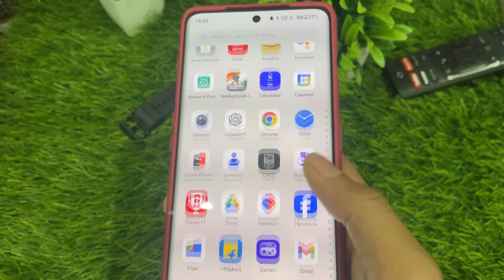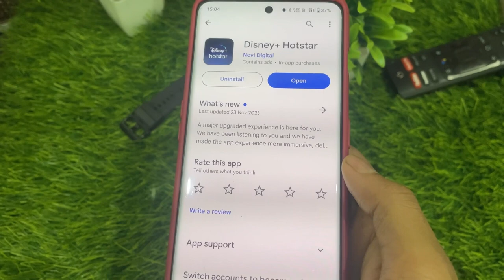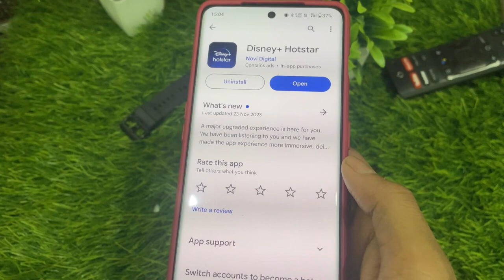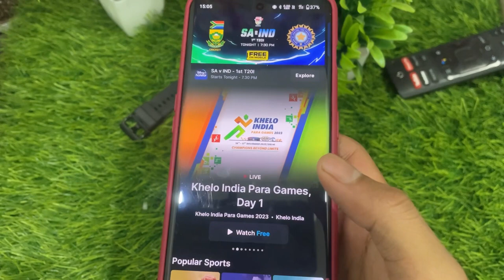India vs South Africa live match kaise dekhe| watch india vs South Africa T20 live | ind vs sa live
India vs South Africa T20 live kaha dekhe | watch Ind vs Sa live T20 match|ind vs sa T20 kaise dekhe

Ind vs Sa live T20 match free kaise dekhe
How to watch free live ind vs SA T20 2023
India vs South Africa T20 2023 live watch
Ind vs South Africa T20 Free live app
Ind vs Sa T20 live TV pe kaise dekhe
Ind vs Sa T20 live laptop pe kaise dekhe
Ind vs Sa T20 live free in mobile
India vs South Africa t20 live mobile me kaise dekhe
Ind vs Sa T20 match free me kaise dekhen
Ind vs sa T20 match live watch free
How to watch ind vs SA T20 match in mobile
How to watch ind vs SA T20 live 2023
india aur South Africa ka T20 live kaha dekhe

Quarries 👇🏻👇🏻👇🏻

1.india vs South Africa live T20 app
2.free live app india vs South Africa T20 match
3.where to watch ind vs SA live T20
4.ind vs SA t20 TV channels
5.ind vs SA 2023 t20 live free streaming
6.india vs South Africa t20 match live in pc
7.india vs South Africa t20 match prediction
8.india vs South Africa t20 live start time
9.ind vs SA t20 match dream11 team
10.SA vs ind live T20 match hotstar